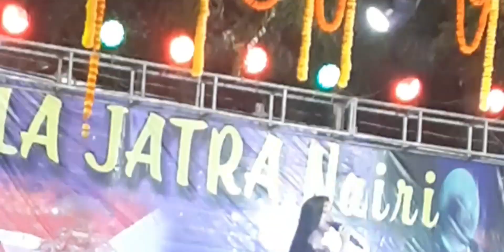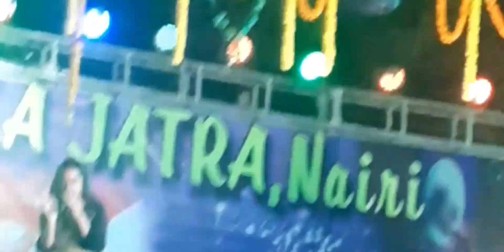ଆମ ନଈରୀ ଦଶଦୋଳ ମେଲୋଡି, ଚିଲିକା ପ୍ରଜ୍ଞା ହୋତା, ରାଜନନ୍ଦିନୀ part-1 Kamala work&Lifestyle